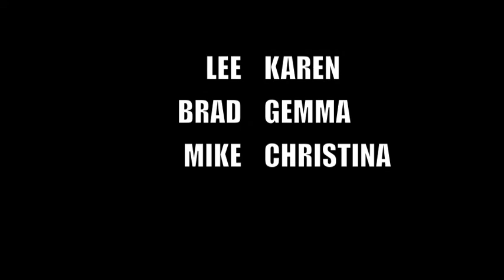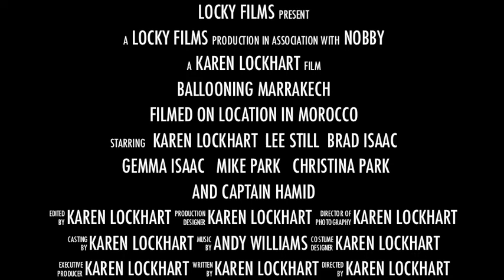Marrakech By Air Balloon Flight.mov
A wonderful experience